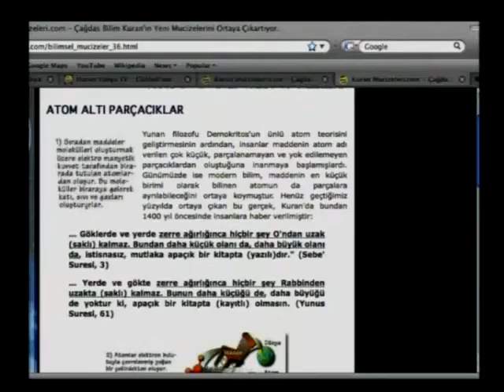Sebe Suresi, 3. Ayetinin Tefsiri (6 Aralık 2010 tarihli sohbetten)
Sayın Adnan Oktar'ın 6 Aralık 2010 tarihli röportajından Sebe Suresi ile ilgili açıklamalar.

ALTUĞ BERKER:  Ayeti Kerime’de hocam şeytandan Allah’a sığınırım; “Göklerde ve yerde zerre ağırlığınca hiçbir şey O’ndan uzak kalmaz. Bundan daha küçük olanı da daha büyük olanı da istisnasız mutlaka apaçık bir kitapta yazılıdır” diyor. “Zerre ağırlığınca”,  atom ağırlığını belli eden bir kelime hocam. Ondan daha küçük parça, yani atomun daha önce bölünemezliği vardı, fakat Cenab-ı Allah atomunda parçalanacağı küçük, alt bilimlerinin öğrenileceğini, bir mucize eseri olarak bize bildirmiş hocam. Daha yeni teknoloji ile inşaAllah, nötronlar, protonlar, atom altı parçacıklarını bilimin gelişmesiyle yeni öğrendik. Allah bunu 1400 sene evvel Kuran’da bize bildiriyor inşaAllah.

ADNAN OKTAR: Evet.